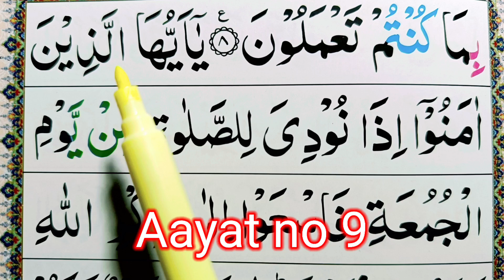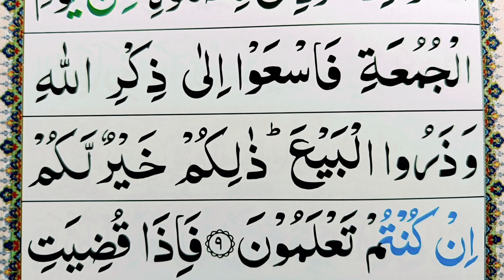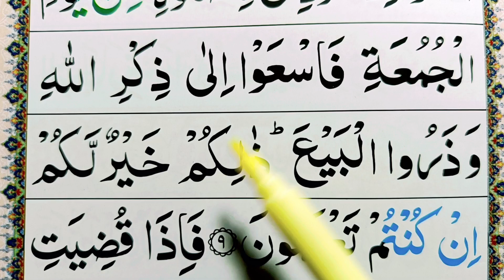Surah Al Jumuah 62 Ayat 09 || Read Quran word by word || For Beginner's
Surah Al Jumuah 62 Ruku 2 || Read Quran word by word || For Beginner's

Quran Recitation   Baqarah episodes
Quran Tilawat